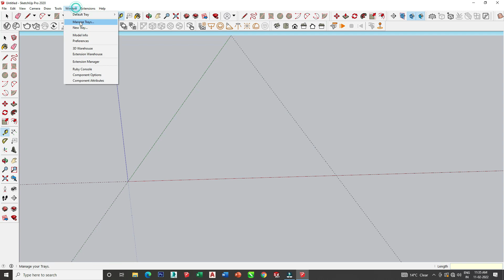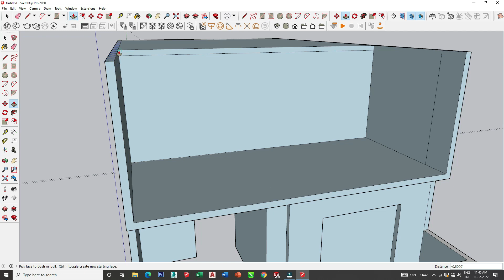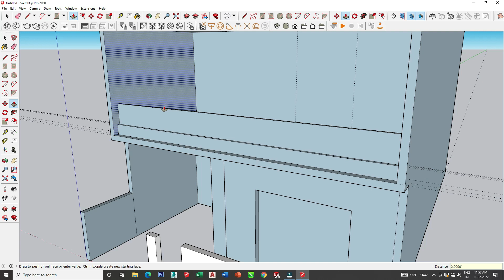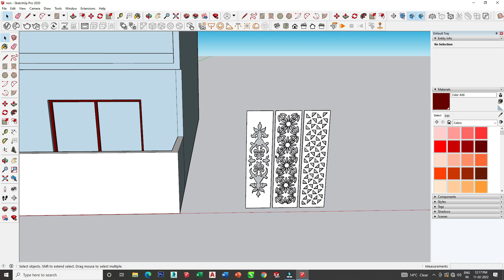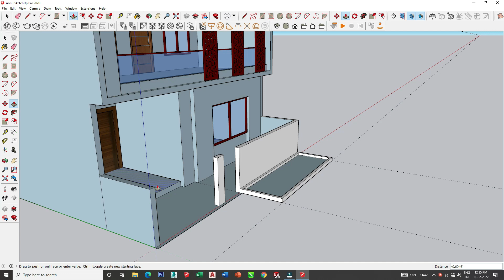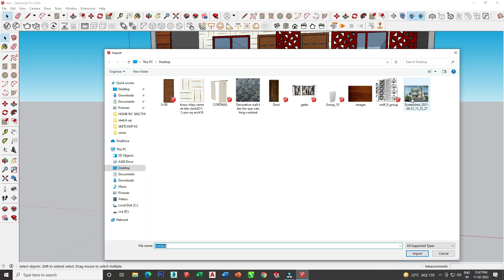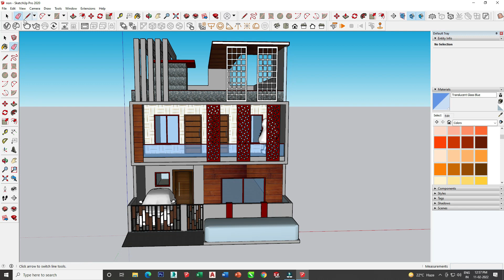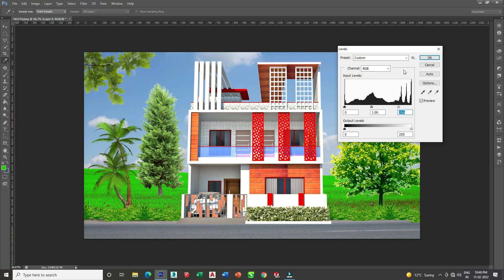Complete House Realistic Designing Sketchup 27'x45' Complete Tutorial by VCE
HELLO GUYS, YOU ALL ARE WELCOME IN V.C.E

Complete House Realistic Designing Sketchup 27'x45' Complete Tutorial by VCE (sketchup + vray+ photoshop )

I HAVE EXPLAIN ALL THE DETAILS STEP BY STEP